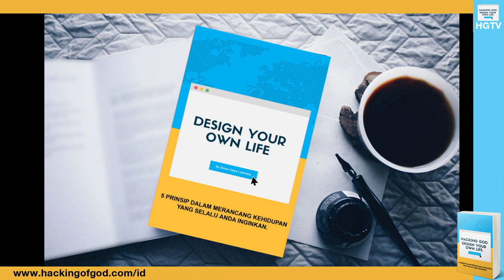Serial d'blu and d'yellow: Episode 3. Part 5 - Pikiran Bawah Sadar.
Masih berlanjut membahas tentang pikiran bawah sadar aja nih si d'blu and d'yellow... yuk lanjut part 5...